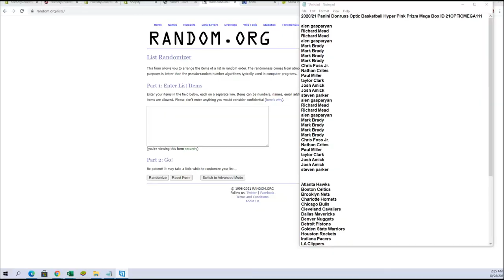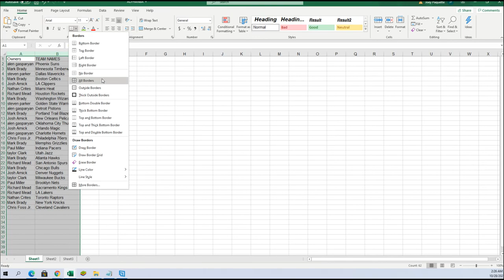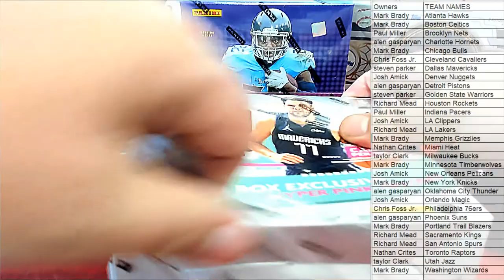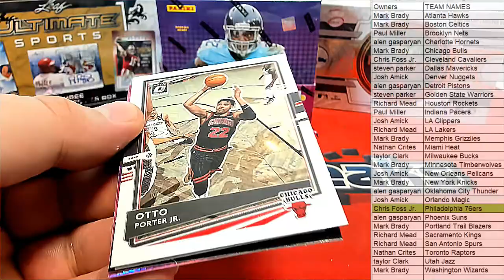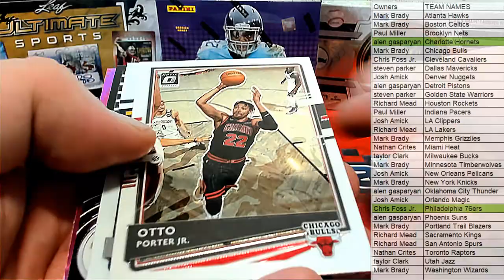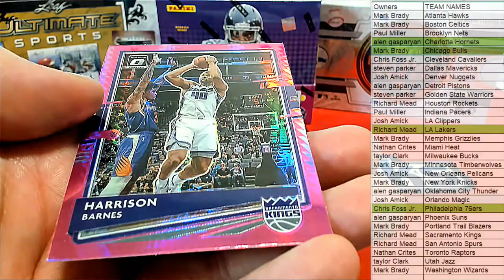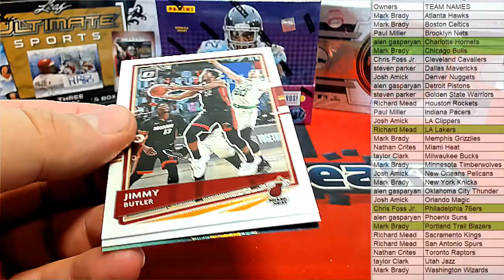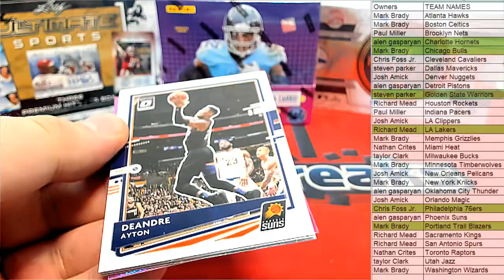202021 Panini Donruss Optic Basketball Hyper Pink Prizm Mega Box ID 21OPTICMEGA111